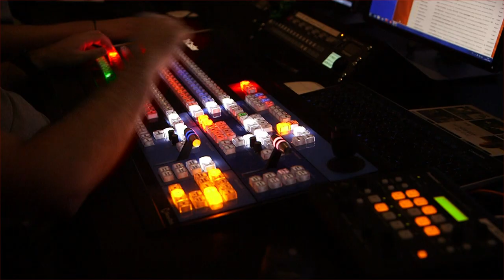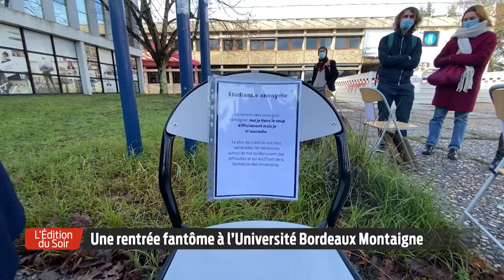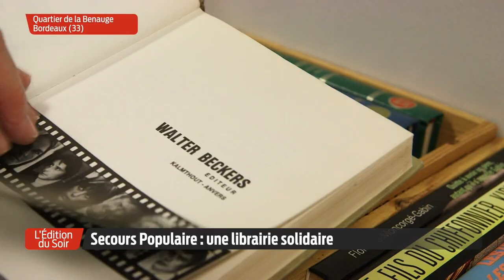L'Édition du Soir | 18h30 - Lundi 25 Janvier